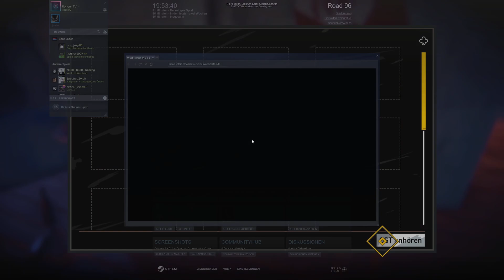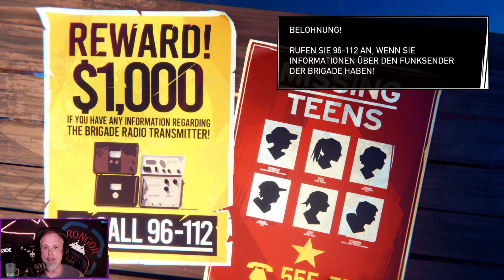Entkomme dem Regime! Versuche, zu überleben! // Road 96 // Vol.01 ( ͡° ͜ʖ ͡° )